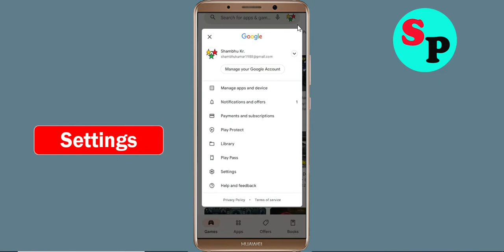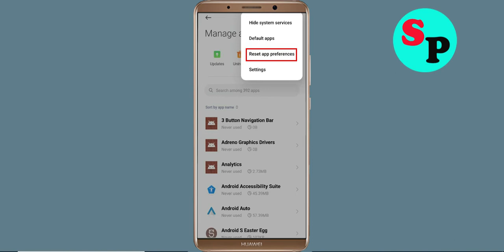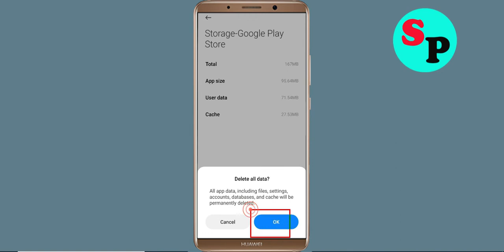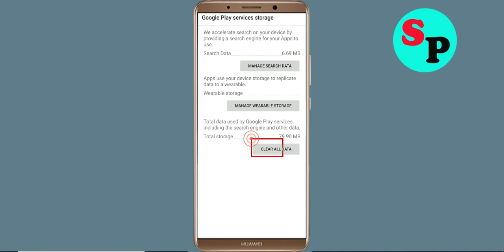Fix Can't Install China Daily App on Playstore | Can't Downloads App Problem Solve - Play Store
Hello viewers if you want to know about i can't install or download China Daily app problem in China Daily then this video is for you because in this video i have given solution how to fix China Daily can't Install App or Google Playstore can't download app so please watch full video properly.

1) can't install app problem solve in Google play store
2) how to fix can't install app google play store
3) how to fix can't download and understood apps from play store problem
4) how to solve can't install app problem
5) how to Fix can't install app
6) how to solve can't install app in play store
7) how to fix can't install apps on play store
8) how to fix play store can't download
9) can't download China Daily apps from Google play store
10) can't install China Daily app problem